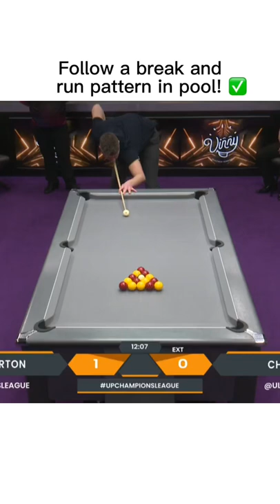Follow a break and run pattern in pool! ✅